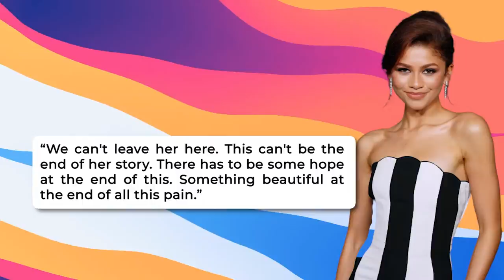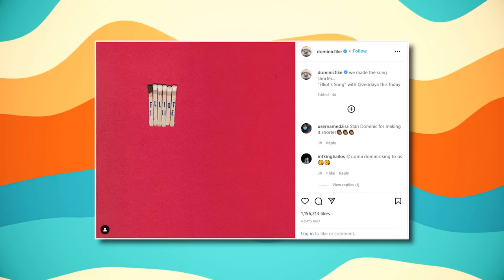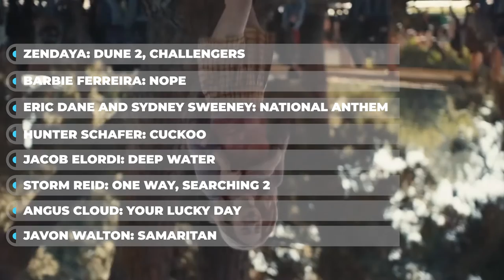Zendaya REVEALS Her Hopes For Rue In Euphoria Season 3!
Welcome back to Daily Daisy, today on the channel we are going to check out Zendaya Opened Up About Her Hopes For Rue In "Euphoria" After The Show Was Renewed For A Third Season. Zendaya has opened up about her hopes for Euphoria's Rue after the show was renewed for a third season following impressive ratings and critical acclaim. According to reports, the latest season of Euphoria has been an even bigger success than the first, with HBO revealing that the viewership of the show has since doubled from an average of 6.6 million to 14 million tuning in across all platforms for the second season's first episode.

On Sunday, the series reached its fifth, and arguably most brutal, episode thus far as Rue's family and friends tried to stage an intervention following a drug relapse. Before the episode aired, Zendaya posted a note from a recent interview she did with Esquire on Instagram revealing the hopes she has for her character, who the actor admitted had hit "rock bottom."
"It's my hope for people watching that they still see [Rue] as a person worthy of their love," Zendaya wrote. "And worthy of their time, and that she has a redemptive quality still, and that we still see the good in her even if she can't see it in herself." Meanwhile, let’s find out Why ‘Euphoria’ Might Take So Long to Come Back. The credits for Euphoria’s Season 2 finale weren’t finished rolling before viewers were already demanding more episodes. There are already plenty of debates and speculation about when new episodes of the HBO hit series will arrive. Keep watching for the complete details about Zendaya Opened Up About Her Hopes For Rue In "Euphoria" After The Show Was Renewed For A Third Season and other other related news.